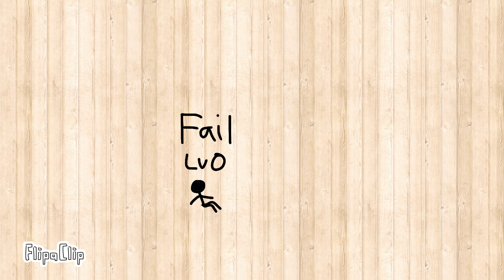humans Lv 0 to Lv 999 testing (small to super gigantic)